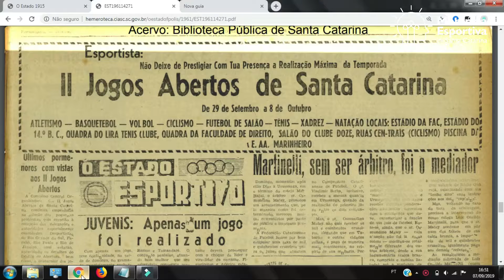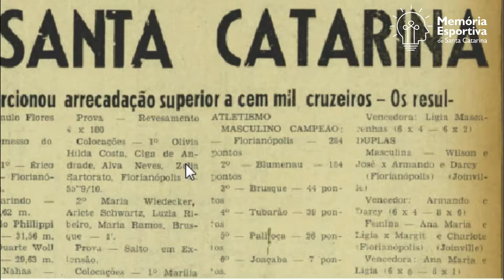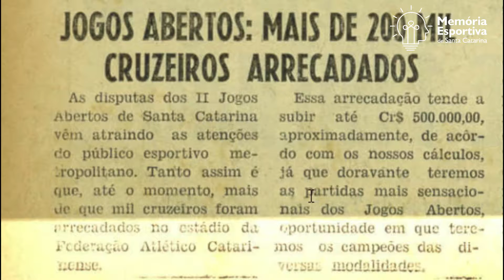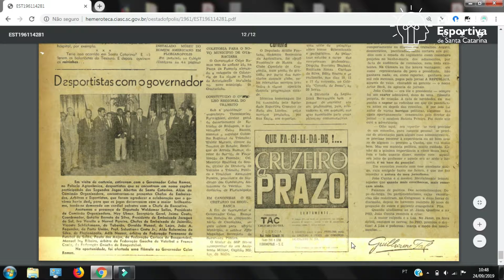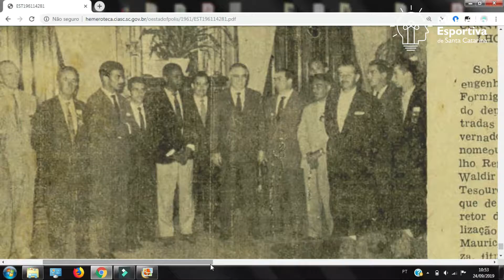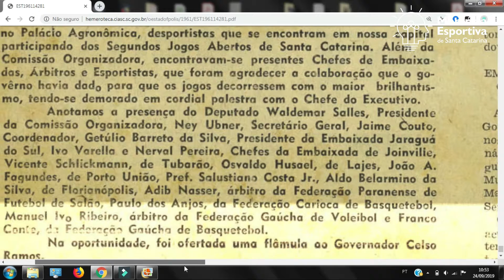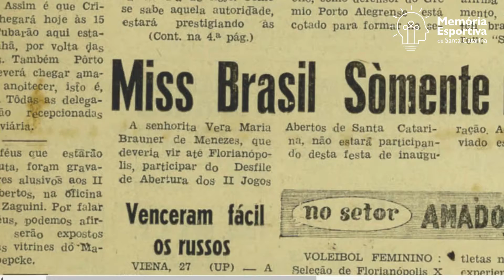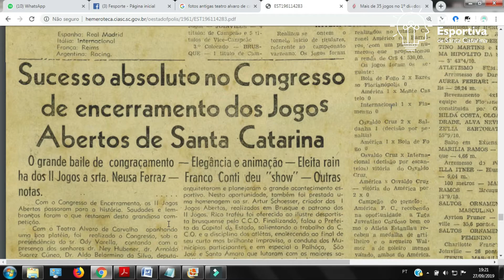Curiosidades sobre os Jogos Abertos de SC de 1961 parte 2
Ingressos eram cobrados do público, veja as únicas 2 fotos retratadas pelo maior jornal do estado, a frustante tentativa de trazer a missa Brasil 61 para a cerimônia de abertura e encerramento.
Nesta segunda parte da história da 2ª edição dos Jogos Abertos de Santa Catarina - Jasc (realizada entre 29 de setembro a 8 de outubro de 1961 em Florianópolis, conheça algumas destas curiosidades.